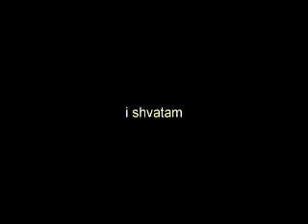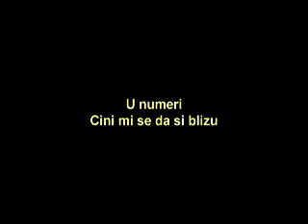Rubrika 48 - Cini mi se da si blizu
Pobednici beogradskog festivala " Kreni i zapevaj"...